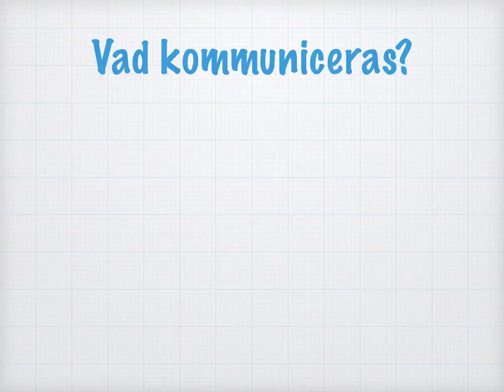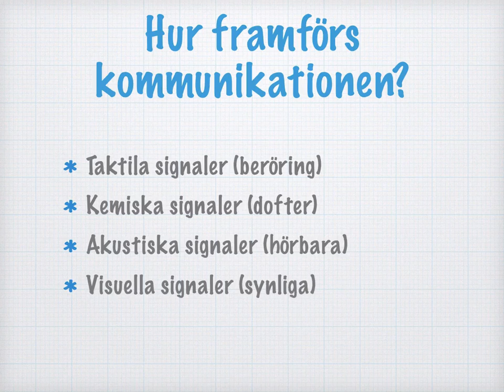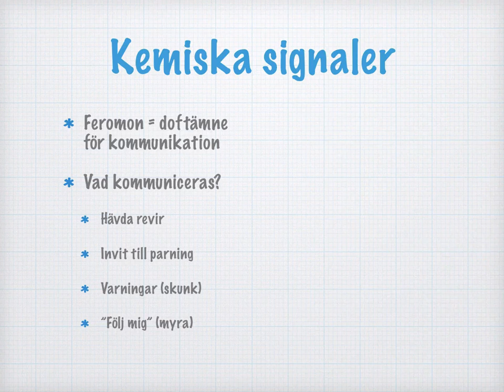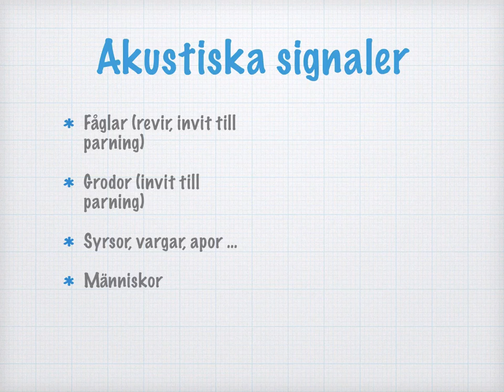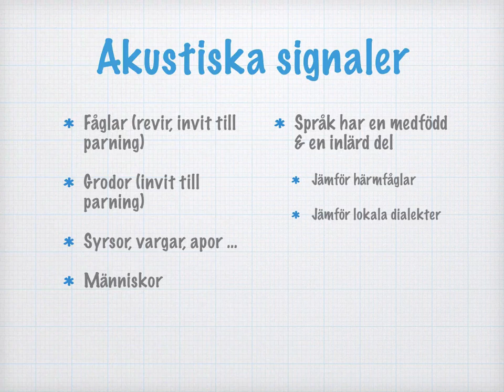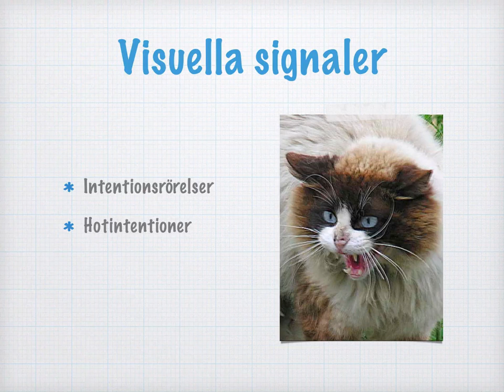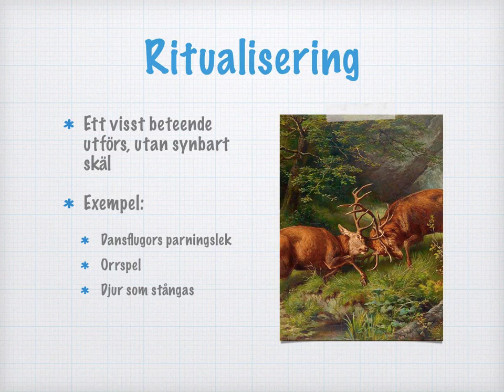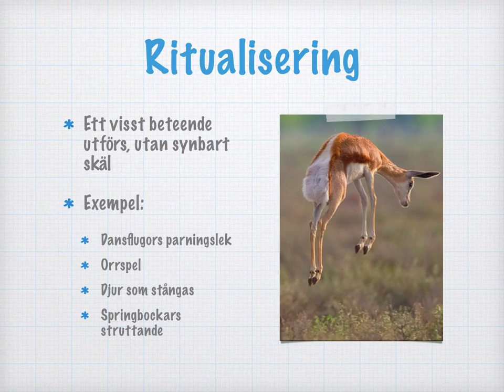Kommunikation (etologi)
Bildkällor:
• Knuten näve See page for author [Public domain], via Wikimedia Commons
• Hjortar som stångas By Franz von Pausinger (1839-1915) (Dorotheum) [Public domain], via Wikimedia Commons